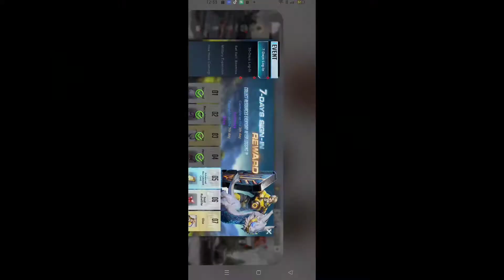ETERNAL EVOLUTION GAMEPLAY | Lanjoetann ke - 5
Semoga sehat selalu yah!!

Terima kasih!!!